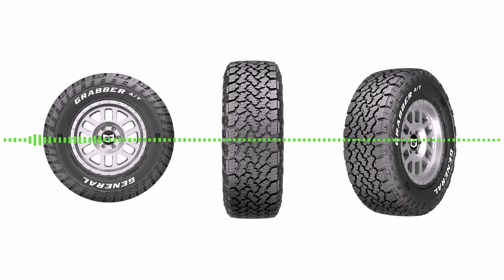Grabber, da General Tire, expulsa intrusos nos sulcos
Pneus Continental quase todos conhecem, pois é uma das maiores do mundo e atua há tempos no Brasil, onde inclusive tem fábrica.

Mas quase ninguém conhece a General Tire, apesar de ter sido criada há mais de 100 anos nos Estados Unidos.

Mas vai conhecer, porque foi comprada pela Continental, que fez dela sua marca do 4x4. E acaba de lançar no Brasil o pneu General Grabber, que é um misto de on-road com off-road.